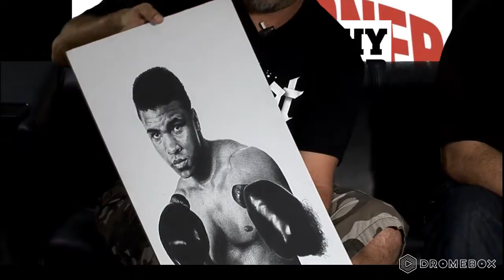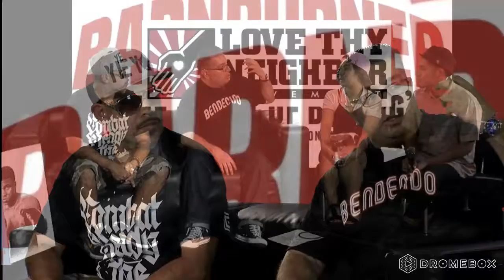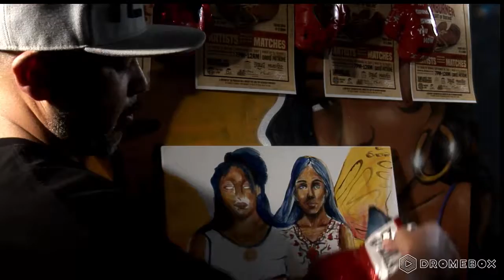The Eskwilax Hour 131 Ruben and Yeyo